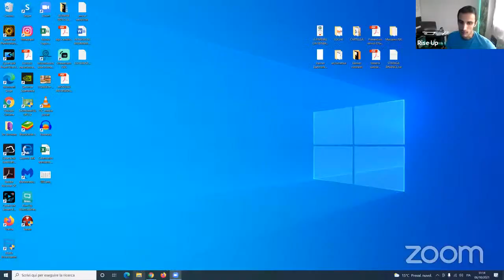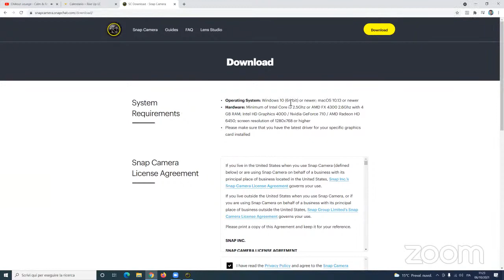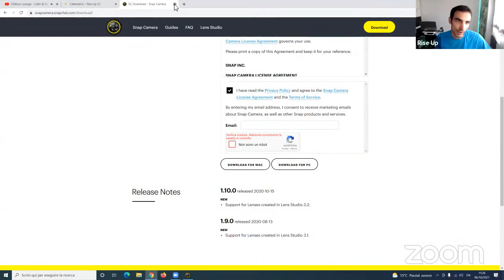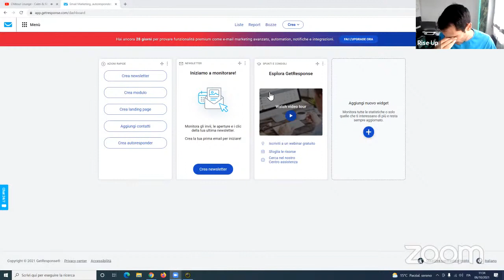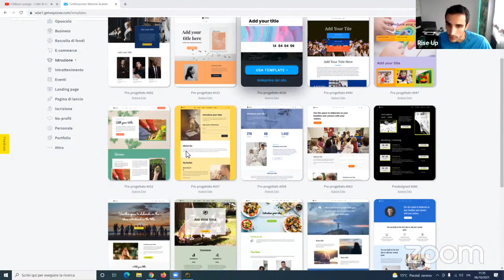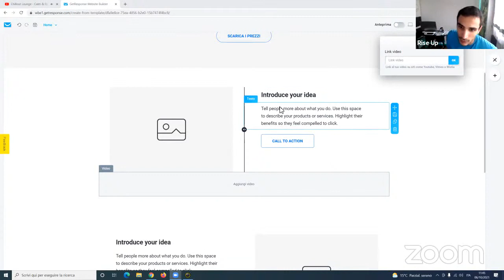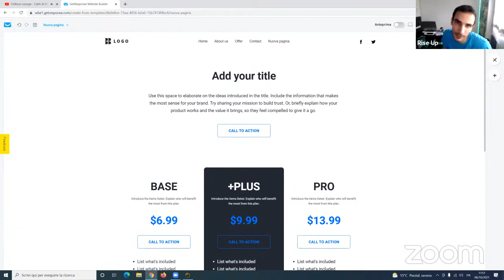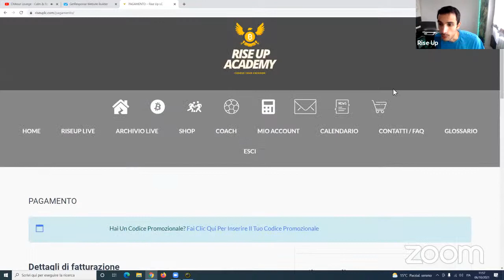Come creare un sito web - 06/10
Più di 370 ore di istruzione LIVE mensili, dal Lunedì al Venerdì.